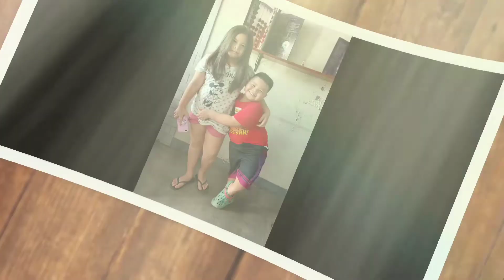Haircut Done Zeus & Zsia | Ann Rena